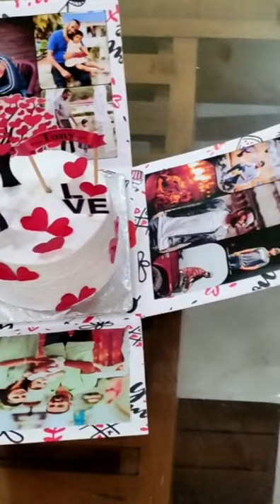Mini Cake explosion | Cake explosion box | Unique gifts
Please enable the bell icon 🔔 and select the option "ALL"

comment your suggestions and queries🥰

we have an Instagram page. You can buy different kinds of gift items and customized products from our page at affordable prices.